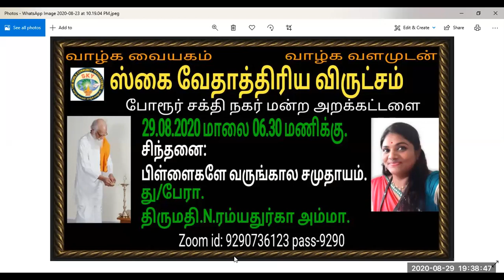பிள்ளைகளே வருங்கால சமுதாயம்.து/பேரா.N.ரம்யதுர்கா அம்மா.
பிள்ளைகளே வருங்கால சமுதாயம்.அறிவோம் வேதாத்திரியத்தை வாழ்க வளமுடன்.